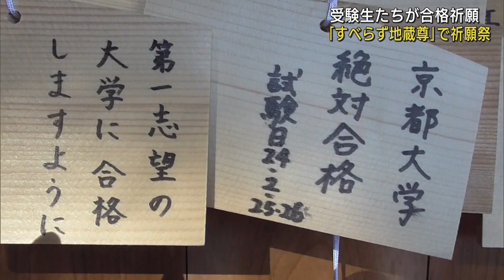大勢の受験生が試験合格を願い「すべらず地蔵尊」に祈願 静岡・島田市